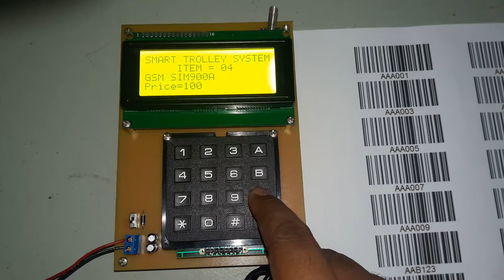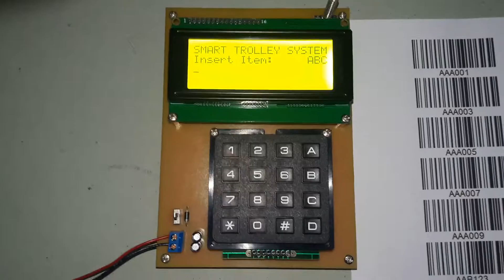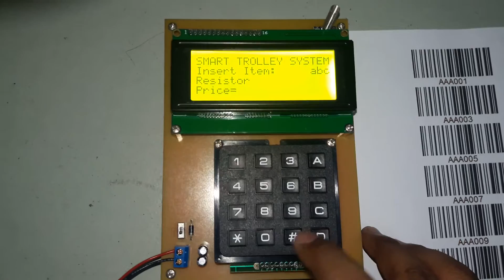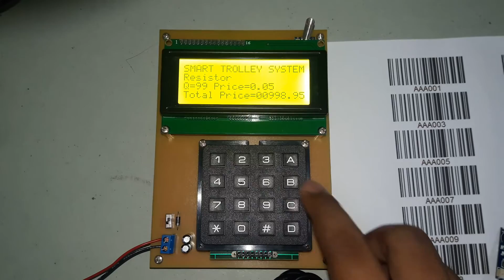Project Barcode Smart Trolley System